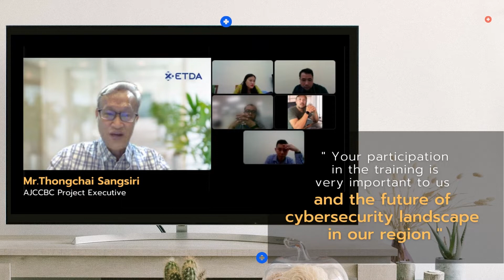19th Online AJCCBC Cybersecurity Technical Training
On this very Friday of February 25th, 2022, AJCCBC has completed conducting another training, which is Training 19, revolving around Incident Response and Digital Forensics after the training’s inception on February 21st, 2022.
      The training was productively and ecstatically participated by 25 personnel from ASEAN Member States’ government and critical information infrastructure (CII) sectors. They were provided with the knowledge on how to cope with rapidly evolving cyberthreats in a more effective fashion.
       It is the Centre’s privilege for having yet another chance to be part of building a robust fundamental for the future of cybersecurity landscape. The training would have not been as successful as it is if there is a missing piece in this jigsaw. We would like to express our gratitude to Japan, ASEAN, the participants, and the instructor team for making the trainings possible. Also, we would like to express our gratitude to @MS. Kamila and @Mr. Sana for partaking in our interview.
     We look forward to serving the region once again very soon with our regular trainings and new activities. Have a great weekend!